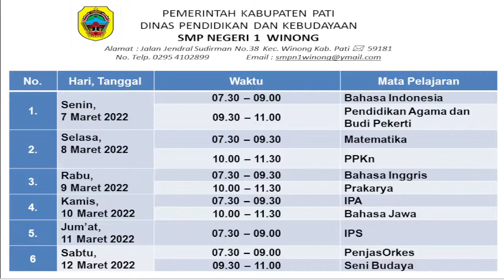TERBARU Jadwal PTS Genap Tahun Pelajaran 2021/2022